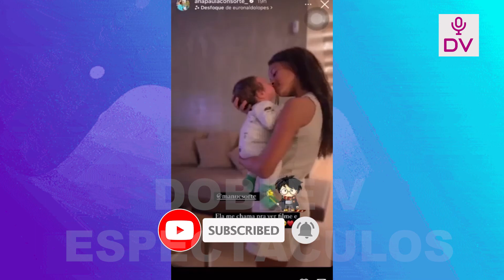DOÑAPETA REVELA COMO ES SU RELACION CON ANA PAULA"ME TENGO QUE ADAPTAR A LA NUEVA NOVIA QUE MEQUEDA"